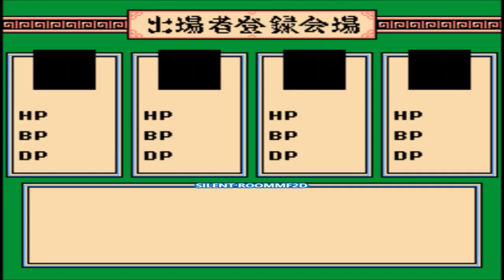Son Goku + Son Gohan _ DBZGTB _ NES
Gameplay 6-2-2023 hora: 15:35 p.m